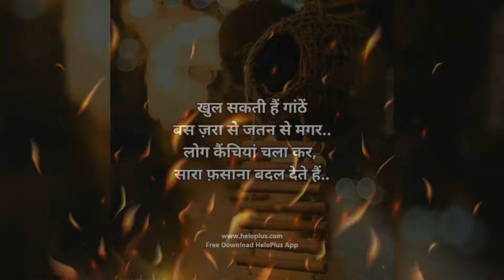Motivational Video/Inspirational video!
motivational Video, motivational quotes, motivational video for students ,motivation video, motivation, motivation video for students!
motivational quotes
motivational thoughts
motivational quotes for success
motivational attitude quotes
a motivational thought
motivational factors
motivational facts
motivational facts in hindi